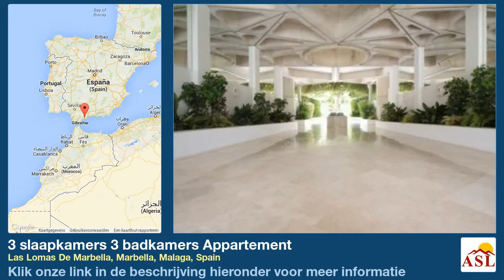3 slaapkamers 3 badkamers Appartement te Koop in Las Lomas De Marbella, Marbella, Malaga, Spain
Meer informatie op Appartement te Koop in Las Lomas De Marbella, Marbella, Malaga, Spain met 3 slaapkamer, 3 badkamers

dichtbij winkels, dicht bij de golf, inbouwkeuken, Air conditioning, parkeren, 24-uurs receptie, beveiligingssysteem, elektrische blinds, Gated complexe, marmeren vloeren, Hoeslaken kasten, dubbele beglazing, Tuin Appartement, Jacuzzi